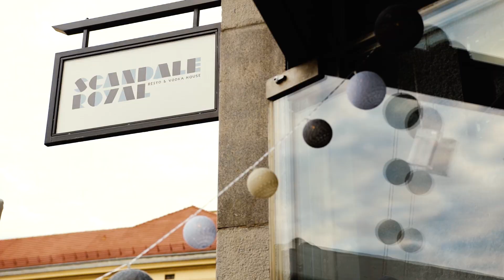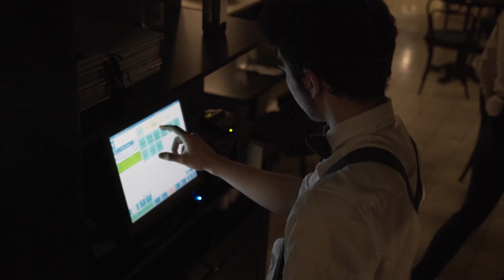Scandale Royal, Krakow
Scandale Royal Resto & Vodka House is a place that allows you to recreate a completely everyday scenario for Poles in the 1930s. There is an innovative approach to Old Polish cuisine and a rich experience of the best Polish distillers. We rediscover the Polish culture of drinking vodka, we return to the times when it reigned in bars, in parlours and dance clubs.